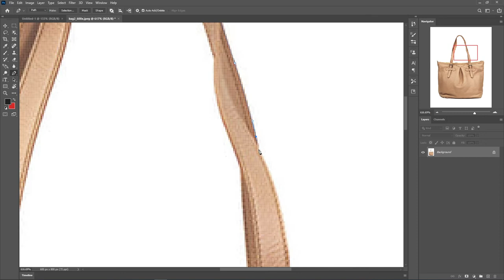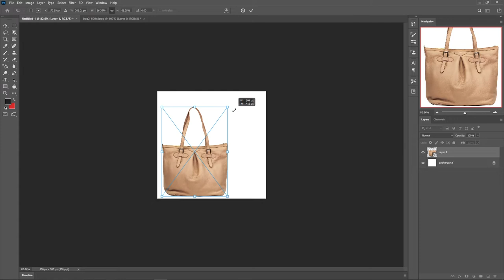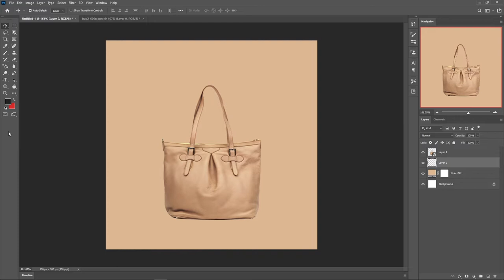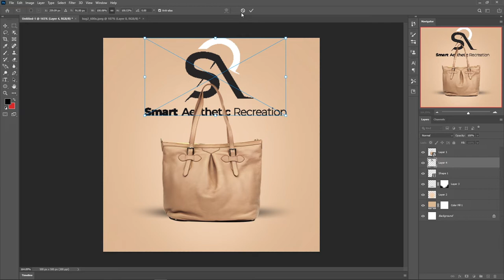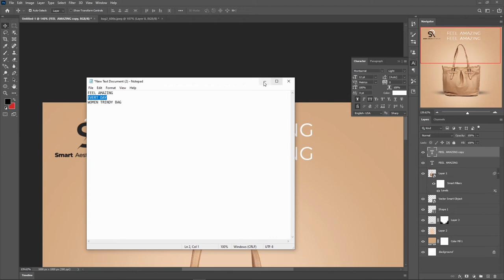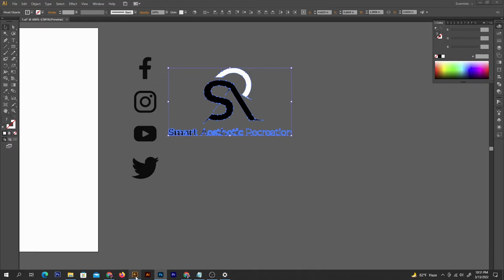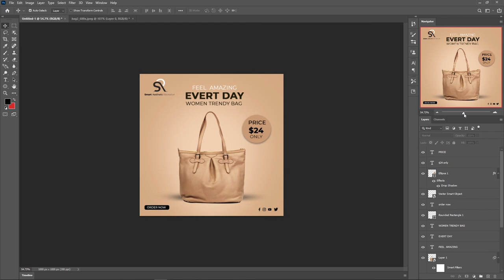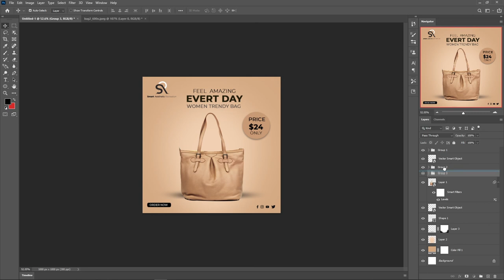How to Design Ladies Bag Social Media Banner| Adobe Photoshop Tutorial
Hey guys in this video I am gonna show you How to Design Ladies Bag Social Media Banner step by step.

Post Design in Photoshop
How to Make a banner
Banner Design Make in Photoshop
How to Design Ladies Bag Social Media Banner